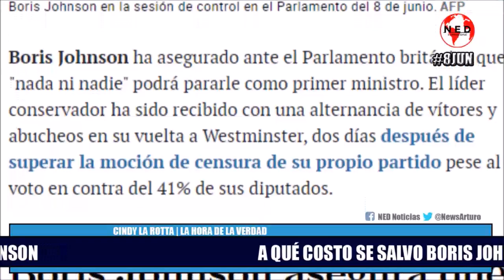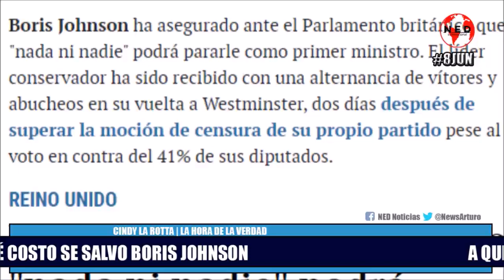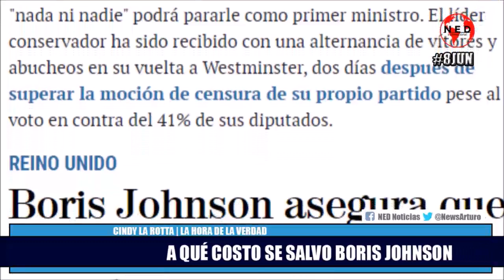¡A QUÉ COSTO SE SALVO BORIS JOHNSON!